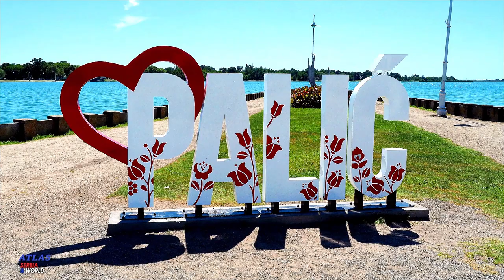SUBOTICA Palić Dužijanca